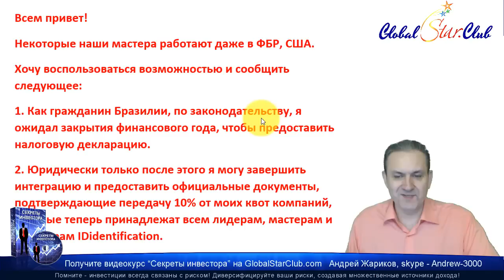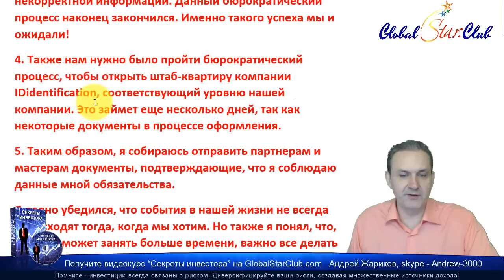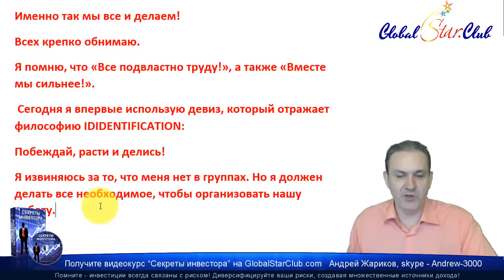IDentification - Сообщение от Клаудио Энрике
😄👉💥 IDentification - Обращение Клаудио Энрике ☀️✅😄👍